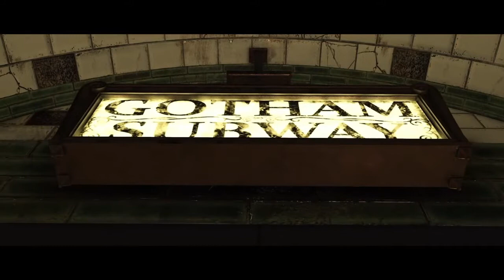Injustice 2 - Parte 1# Walktrougth Ps4